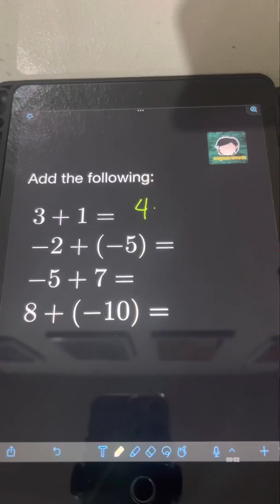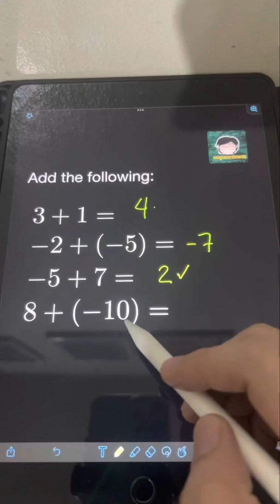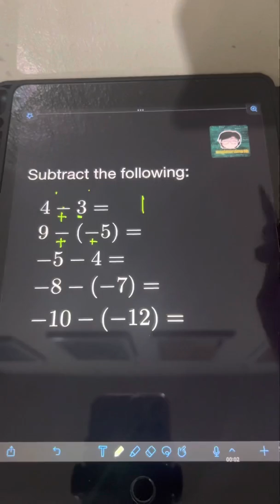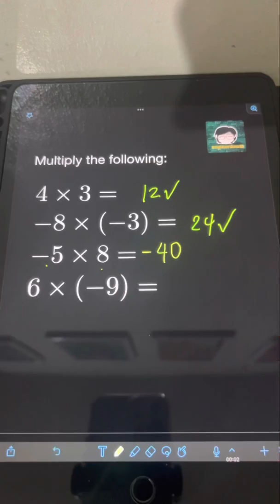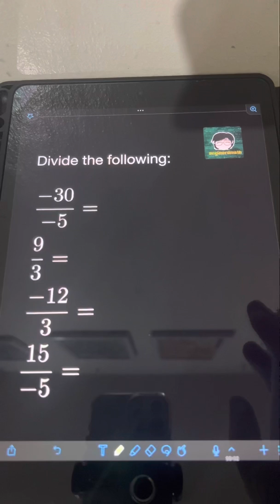Operations On Integers Review (Tagalog/Filipino Math)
Hi guys! We will discuss how to solve operations on integers in this video. We will solve several examples to illustrate them. Happy learning and enjoy watching!